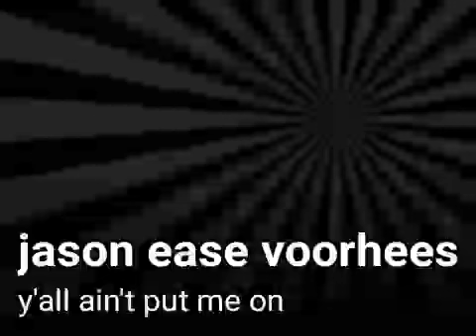Jason ease voorhees y'all ain't put me on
FREE DaBaby Type Beat - 'HOOPLA' _ Freestyle Instrumental 2022 - Take 2